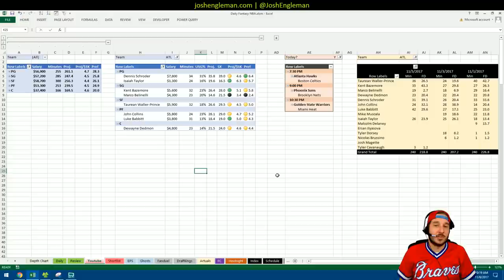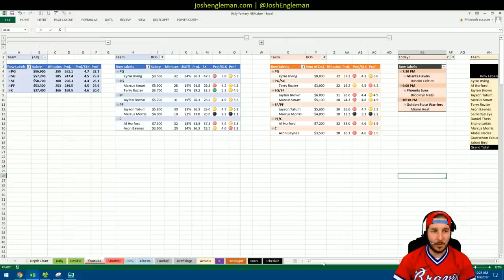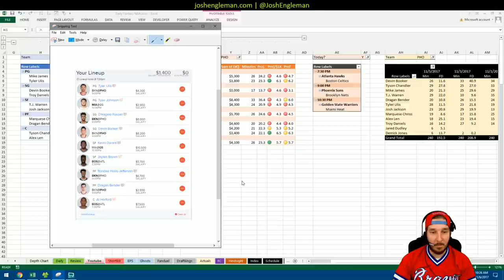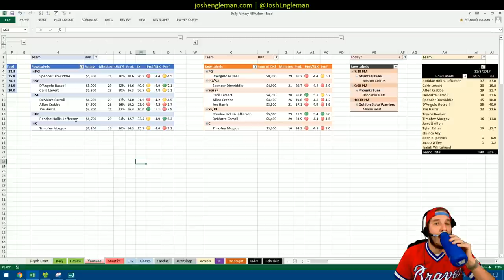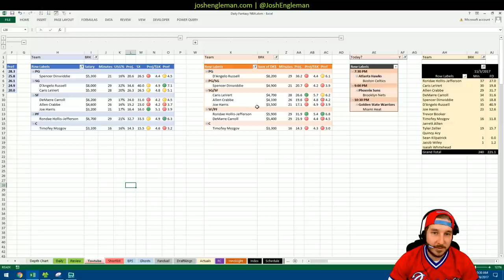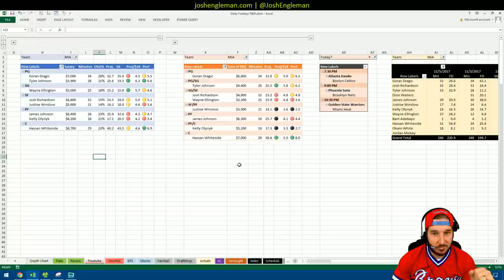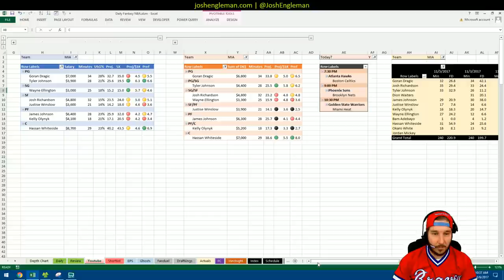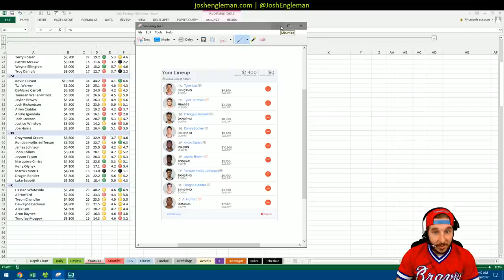NBA DFS Projections & Strategy | Monday 11/6 | Fanduel | Draftkings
NBA DFS slate breakdown for November 6, 2017. I took a look at both Fanduel and Draftking on this 3-game set.